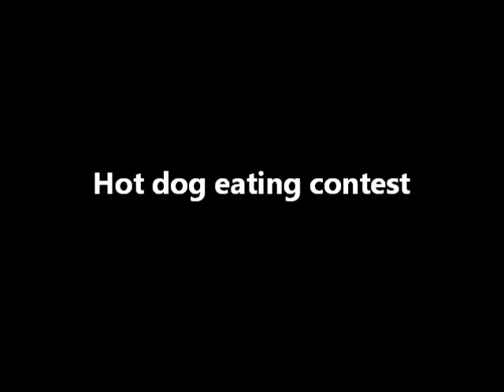Philadelphia cherry blossom festival sakura sunday 2014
This is not my music this is I wanna be by stance punks and used for the soul eater ending theme song